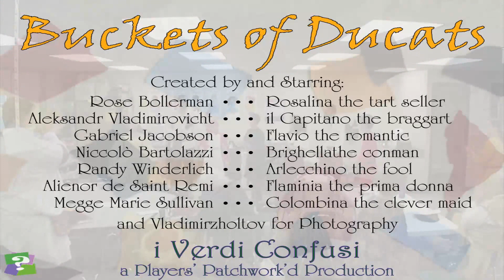"Buckets of Ducats" - i Verdi Confusi [Royal University of the Midrealm Iron Commedia Capstone]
At Midrealm Bardic Madness in fall of 2009, i Verdi Confusi held a day-long workshop, insipired by Mistress Tyzes "Zsof" Sofia, affectionately called "Iron Commedia" or "Commedia-in-a-Day". The troupe invited the populace to help brainstorm a brand new play in the style of commedia dell'arte which would be crafted, cast, rehearsed, and performed that very day. The first play was called "Pantalone the Puppet". A year later at the Royal University of the Midrealm, i Verdi Confusi held additional workshops on commedia, resulting in another brand new play entitled "Brighella's Miracle Elixir".

On Saturday, November 12, 2011, i Verdi Confusi once again held their "Iron Commedia" series of workshops at RUM. The workshop series resulted in yet another completely original play featuring seven actors, two of whom were youth members of the Society and several of whom had known nothing about commedia dell'arte or met the troupe (let alone each other) before attending i Verdi Confusi's classes. This new play, performed barely three hours after the first ideas were voiced, was entitled "Buckets of Ducats" and starred Megge Marie Sullivan, Aleksandr Vladimirovich, Gabriel Jacobson, Randy ("Arlecchino") Winderlich, Rose Bollerman, Lady Alienor de Saint Remi, and Lord Niccolò Bartolazzi.